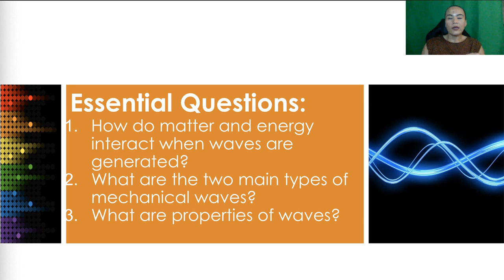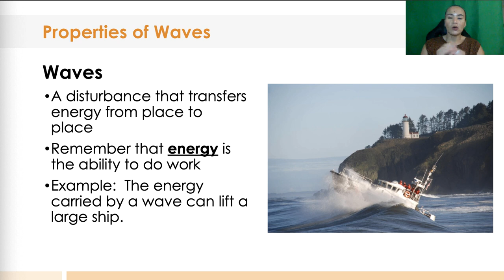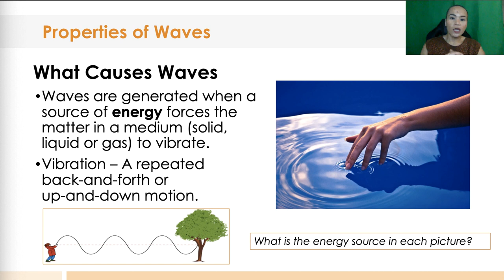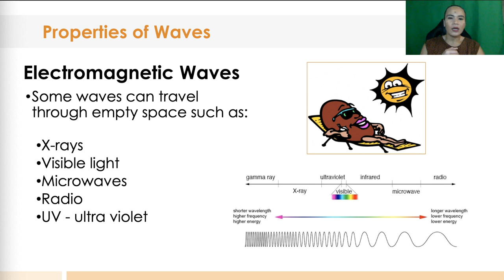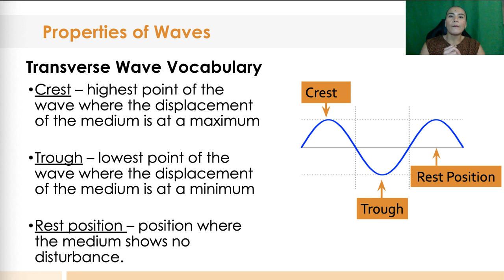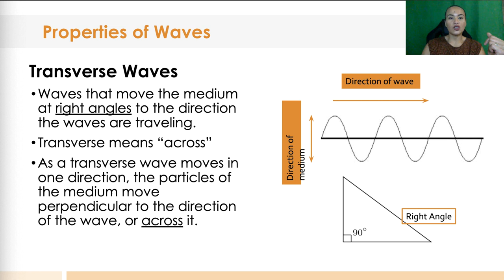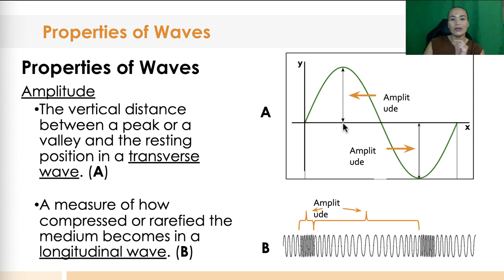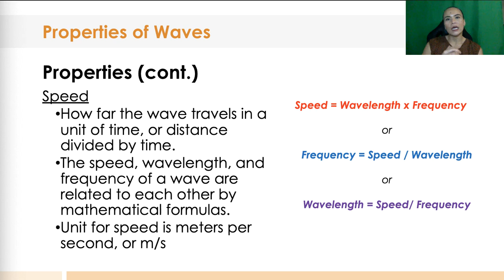WAVES LESSON | IN FILIPINO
Sa aralin na ito ituturo ko sa inyo kung paano nabubuo ang wave, ang dalawang uri ng mechanical waves, ang bawat parte nito at properties ng waves tulad ng wavelength, frequency, amplitude at wave speed.